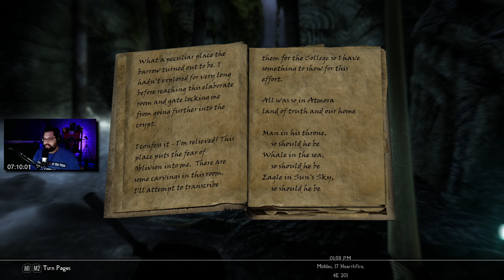MochaMassiah Plays TES V: Skyrim AE (PC - Modded) - Dark Ranger Anniversary Playthrough | Part 29